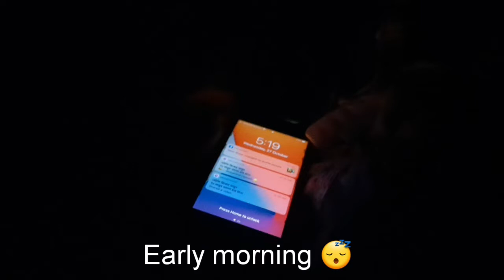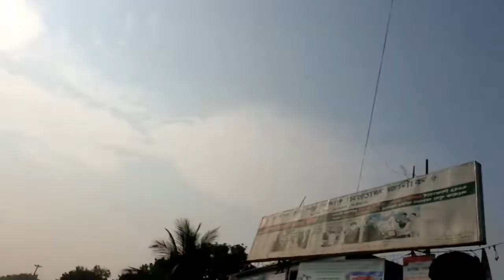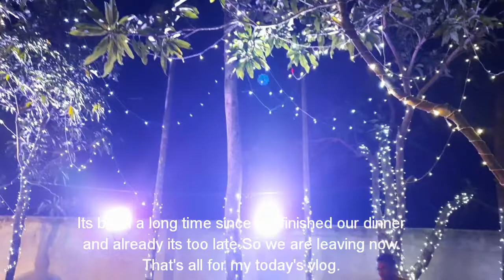Sudden mini vacation | Faridpur wedding | vlog#37